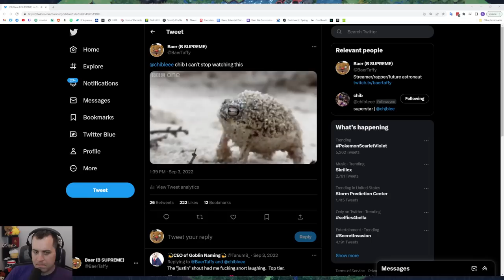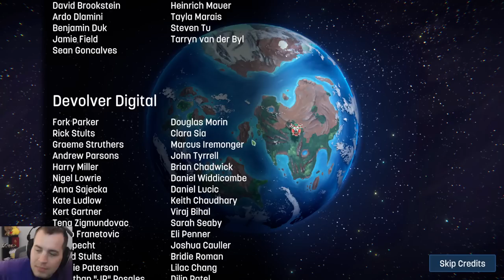Baera Nil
Baer plays Terra Nil, a reverse city-builder in which you restore the natural beauty to a post-apocalyptic wasteland.

From the developer: "Terra Nil is an intricate environmental strategy game about transforming a barren wasteland into a thriving, balanced ecosystem. Bring life back to a lifeless world by purifying soil, cleaning oceans, planting trees, and reintroducing wildlife, then leave without a trace."

BaerTaffy, or just Baer, plays games like Spelunky, Darkest Dungeon, Hollow Knight, FTL,  PowerWash Simulator, Hardspace Shipbreaker, and many more!